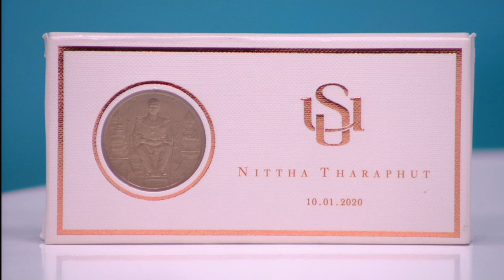เพื่อนพ้องในวงการร่วมงานแต่ง "มิว-เซนต์" สุดอบอุ่น l TNN บันเทิง